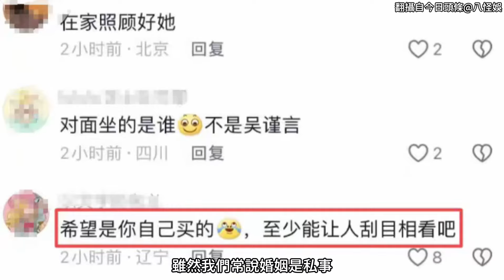吳謹言老公洪堯酒後發文顯壓抑 被指新婚「贅婿」難掩心事重重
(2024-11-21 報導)